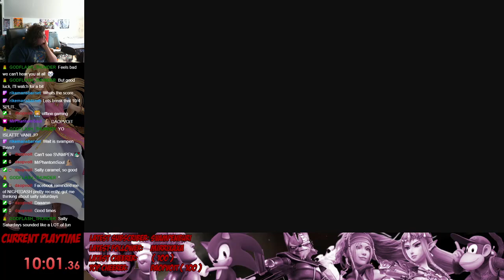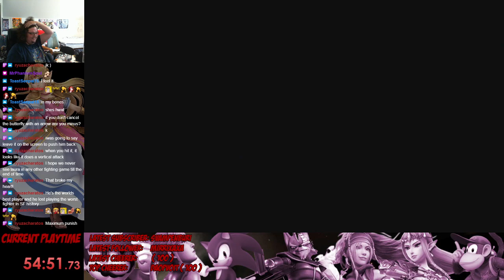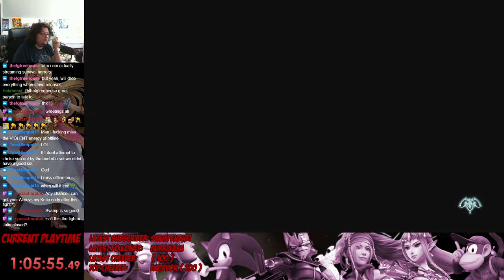Offline first-to-20 with Svampen! [ENG/日本語] (Join my Discord!)